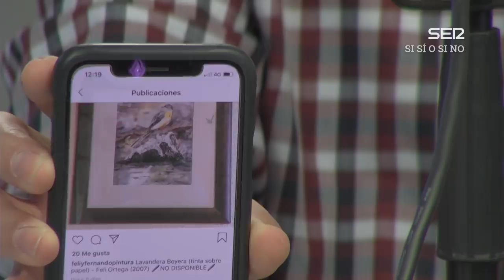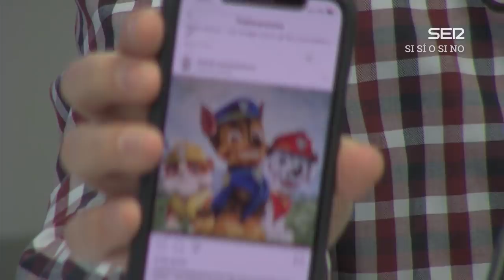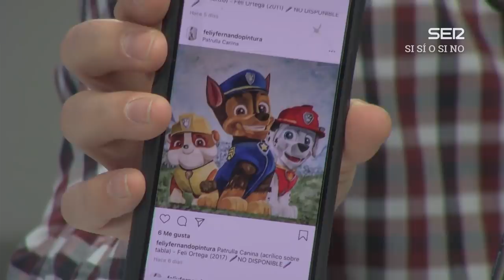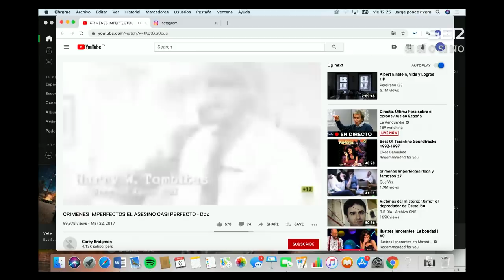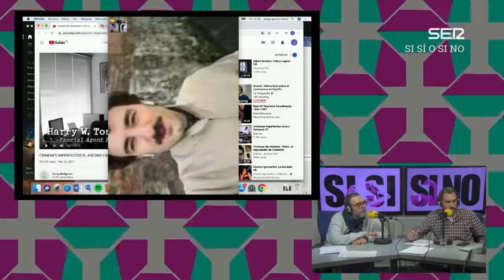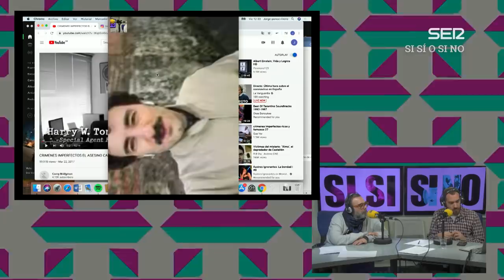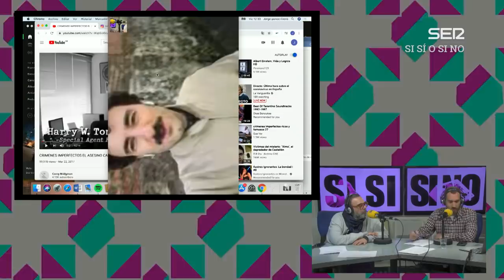Si Sí o Si No 2x27 | Divertirse. Con Miki Esparbé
Afrontamos el apocalipsis diciendo si sí o si no a cosas con Jorge Ponce y Bob Pop. En la semana más grasiosa del año, el tema del día es DIVERTIRSE. Y de ello hablamos con un actor que se divierte muchísimo y encima provoca diversión en los demás: El gran Miki Esparbé. Además sometemos a juicio los hoteles todo incluido, los programas de crímenes y los "días mundiales". Precioso todo.
- Canción del día: 54 - 46 is my Number, de Toots and the Maytals